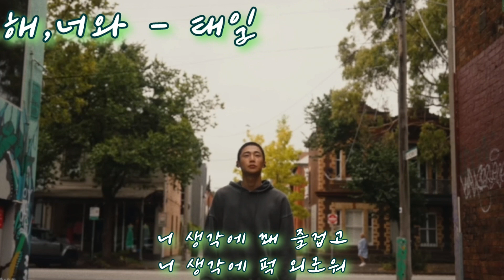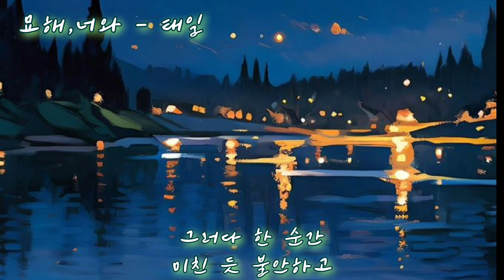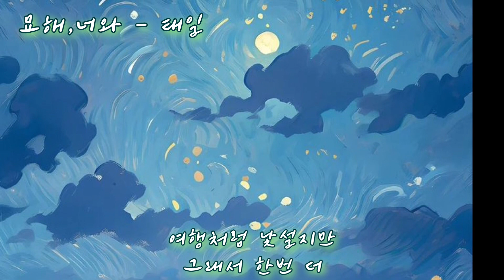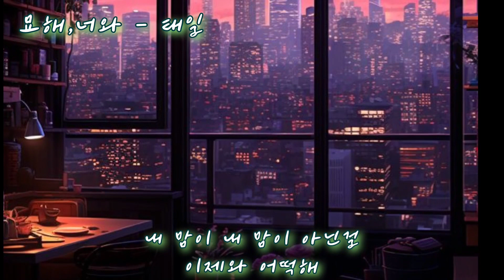묘해,너와(태일)OCARINA COVER FRANPARK